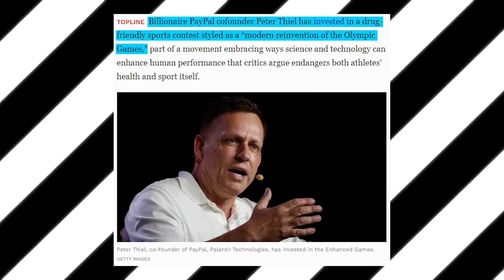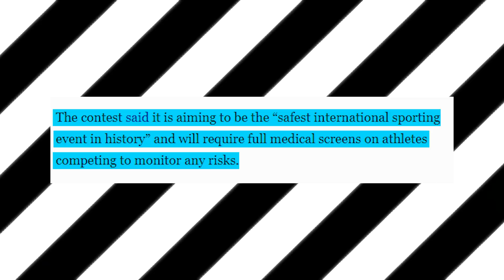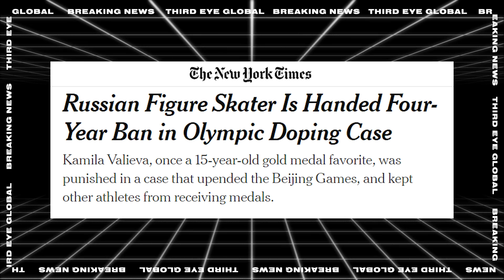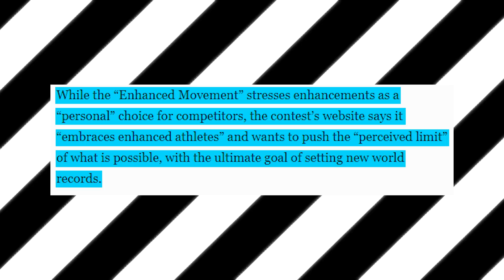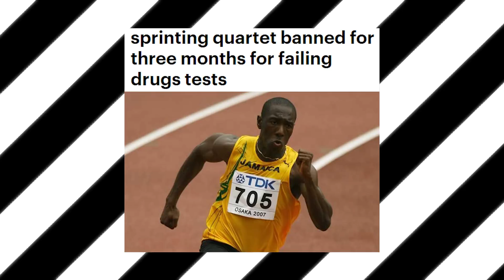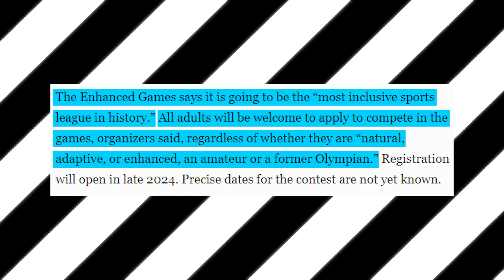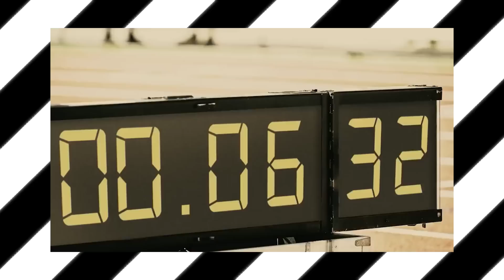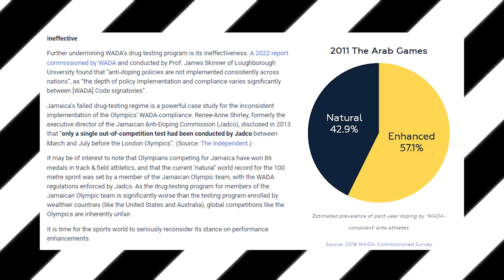The Steroid Olympics are Here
2ND CHANNEL:  @philionlive